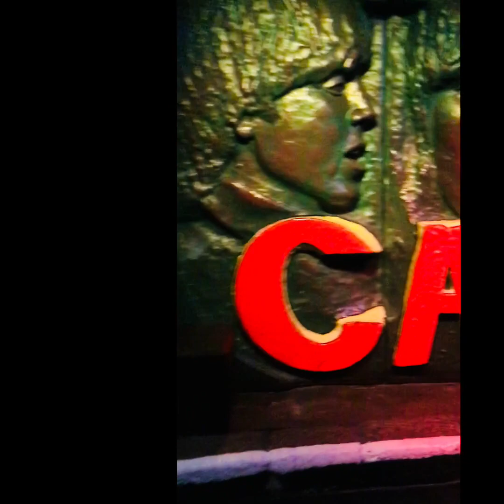LIPA Primary- Year 2 at the Cavern Club 2022